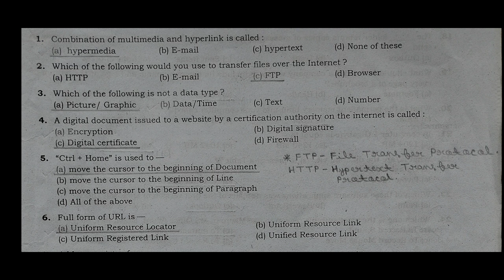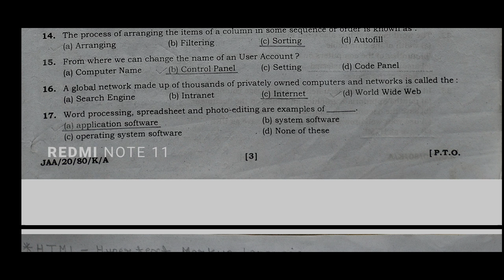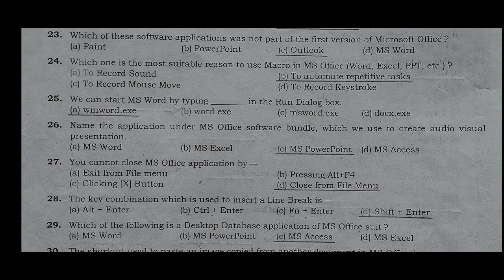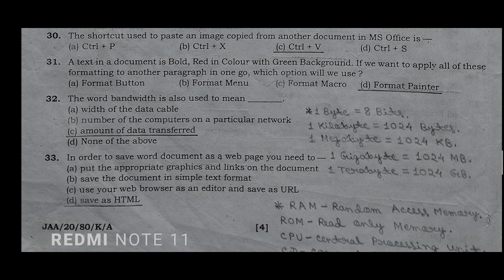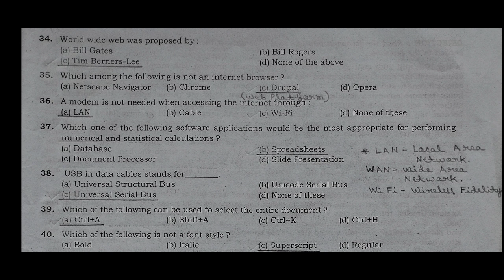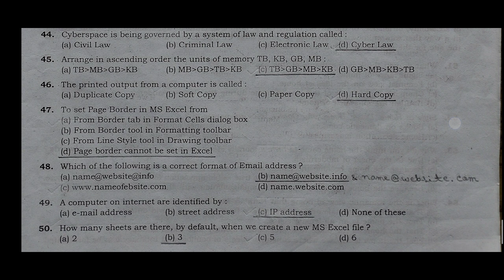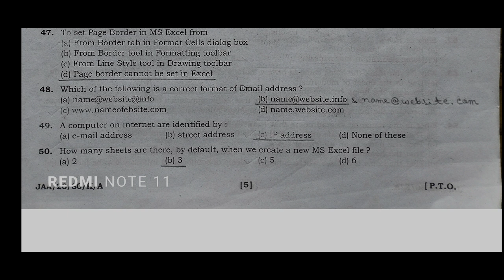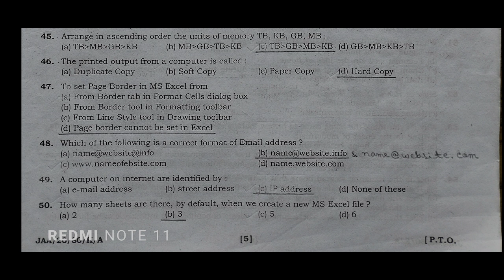Assam Secretariat JAA: 2021 Question Paper (Computer Section)